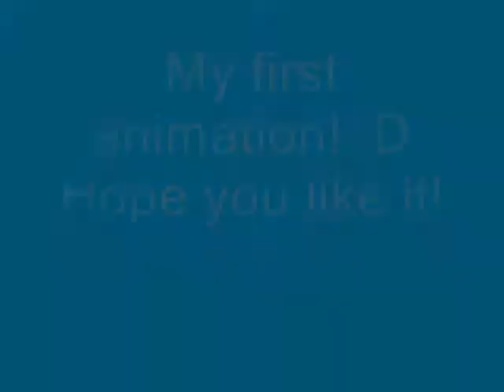My first animation - Arrow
First time using photoshop! :D

You´re probably thinking: who´s Arrow? Well, Arrow is my character. His a grey wolf/dog with a big black strip in his head, back and tail. He´s really friendly, he doesn´t like fights and he´s extremly peaceful.

Program to animate: Adobe photoshop CS4
Program to render the animation: Windows Movie Maker
Time: 1 day to finish it